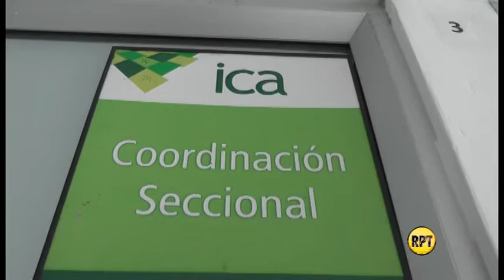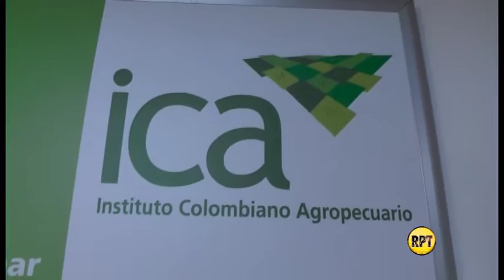Experto internacional en peste porcina llega al Cesar